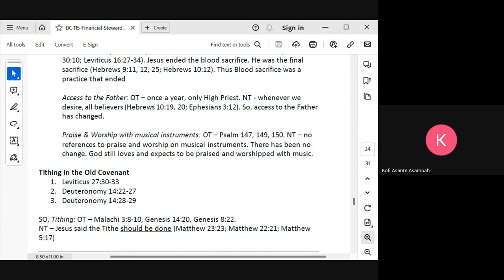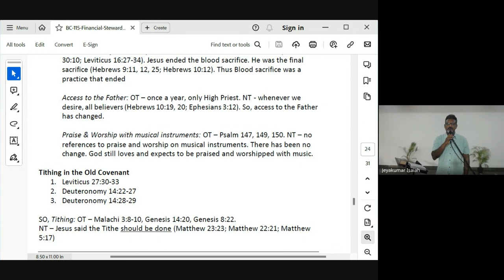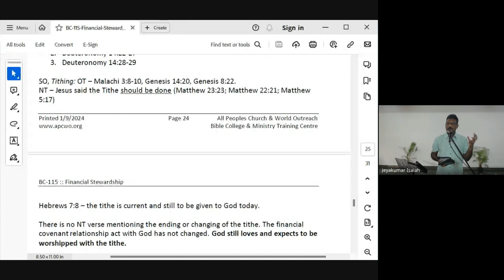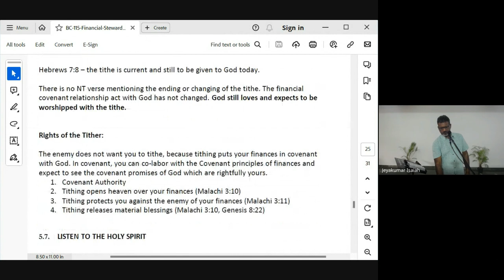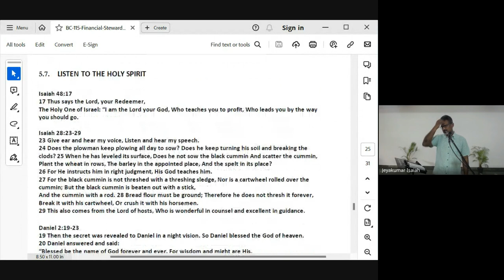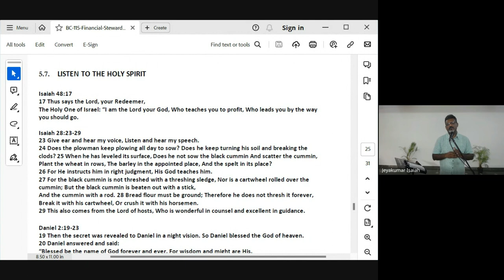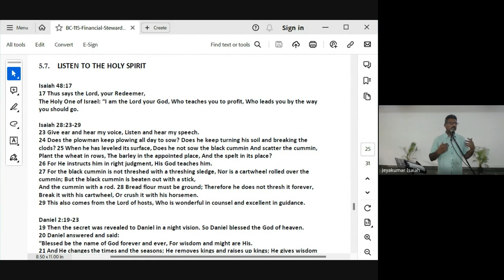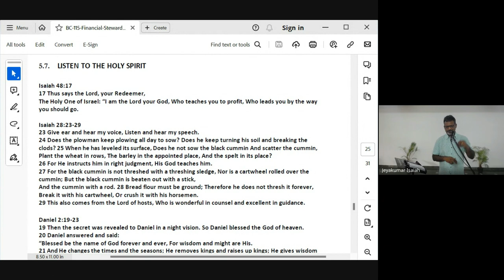Financial Stewardship | Lecture 9 : BC115-FS-20240313